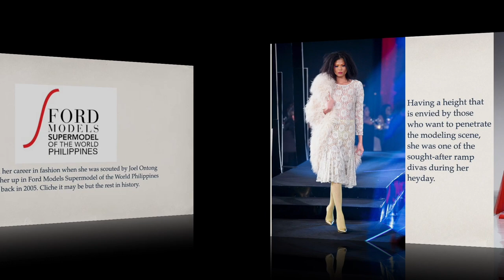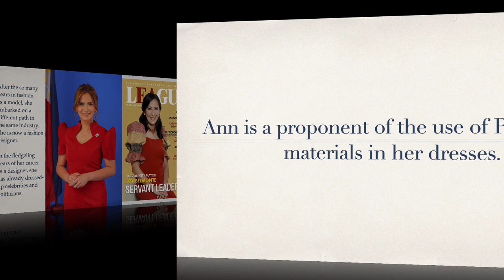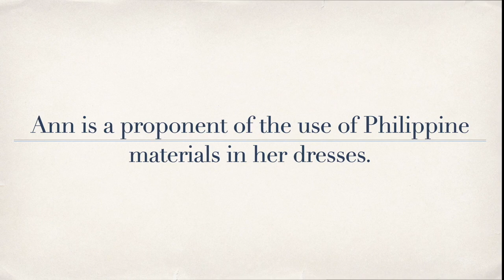Interview w/ ANN CASAS - From Modeling to Fashion Design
This is Ann Casas, former model and now, a fashion designer. Know more about her through this interview. Thank you!